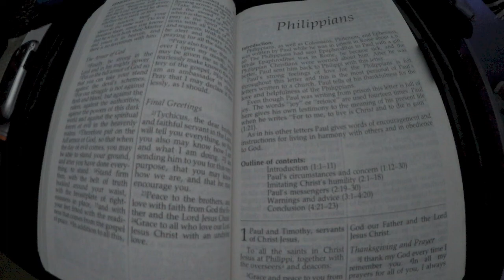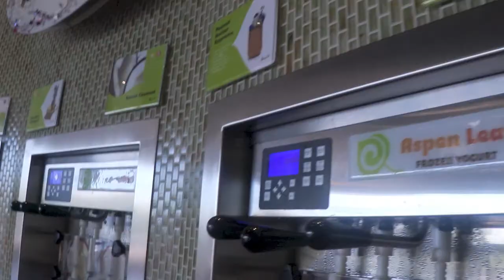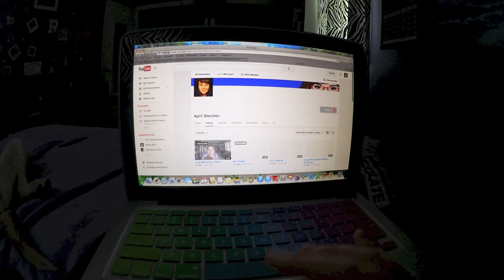A Day in the Life of Me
(WATCH IN HD) Here is a typical day for me. Pretty boring...